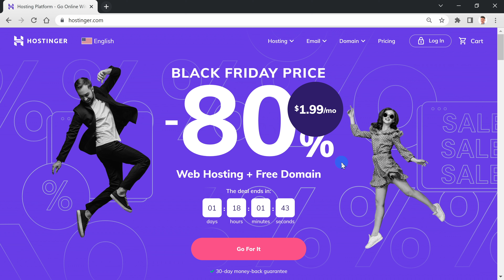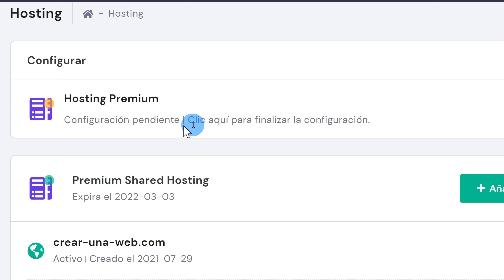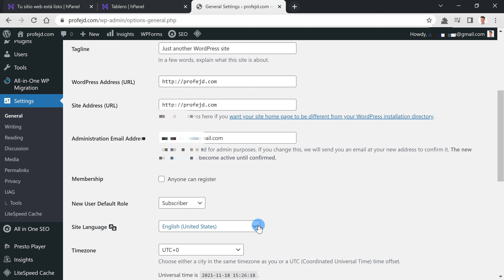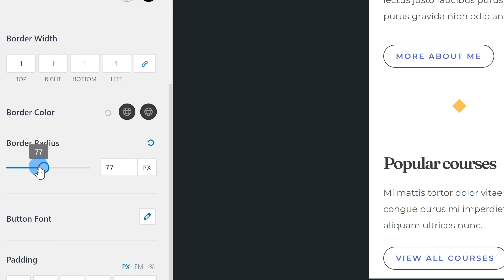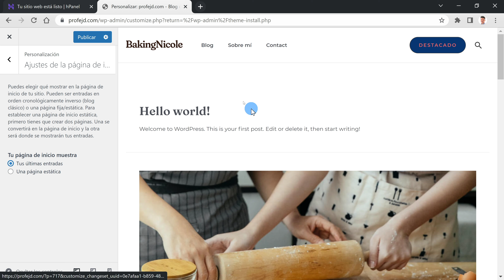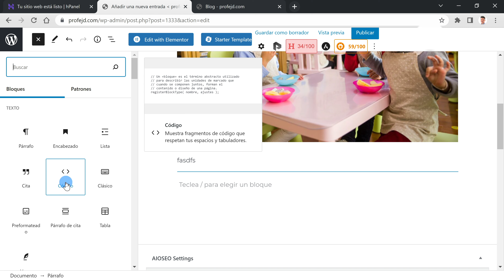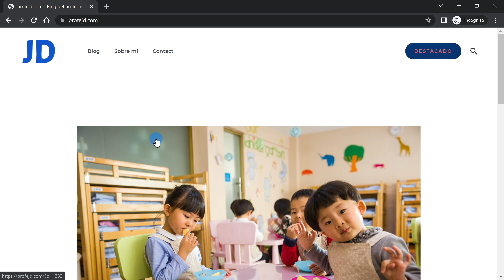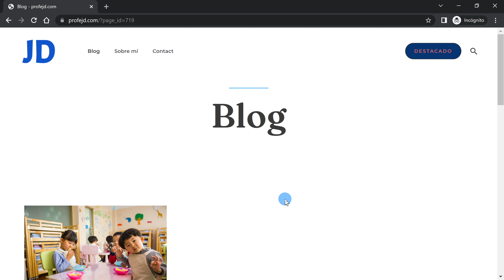🔥 Cómo Crear un BLOG en WordPress ✅ [Fácil | Paso a Paso] 2022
Crear un blog es muy sencillo e imprescindible. En este vídeo aprenderás a crear un blog en WordPress paso a paso. Tanto si quieres usarlo a nivel profesional como a nivel personal, un blog representa lo que eres. Forma parte de tu huella digital y puede brindarte muchas oportunidades. Aprende a crear un blog con menú, botón de búsqueda, logotipo personalizado, página con información sobre ti y un formulario de contacto para que otras personas puedan contactar contigo.

En este vídeo te explico Cómo Hacer Una Página Web Profesional. Rápido y fácil. Con Wordpress.